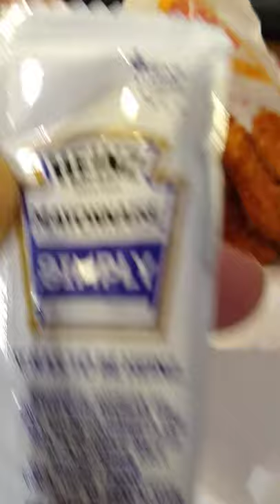Burger King Ghost Pepper chicken nuggets - reviewed by John V. Karavitis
You only live once, and that's how many times you need buy these chicken nuggets.